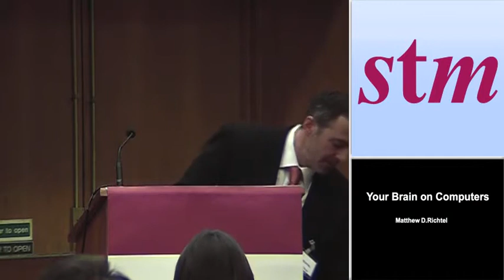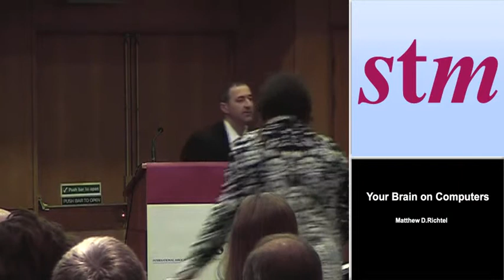Your Brain on Computers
Matthew D. Richtel
2010 Putlizer Prize winner, The New York Times